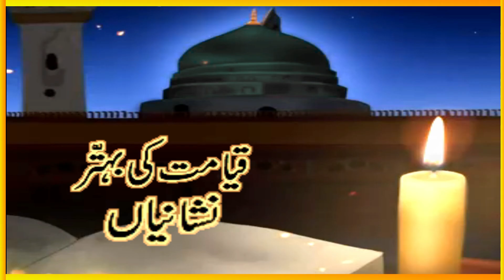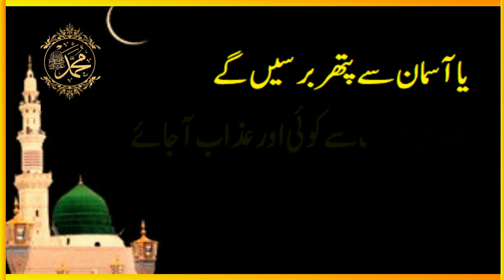Qayamat ki Nishaniyan/Hadees Sharif in Urdu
HELLO YOUTUBE
In this video, I will share a long Hadees Sharif of the Holy Prophet S.A.W.W. In this hadees the Prophet told about the signs of the upcoming judgment day.